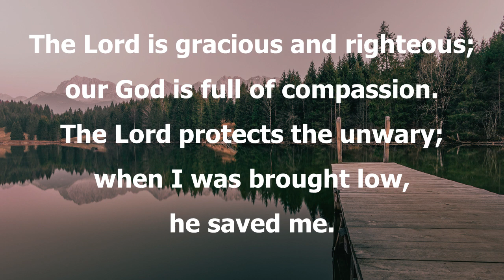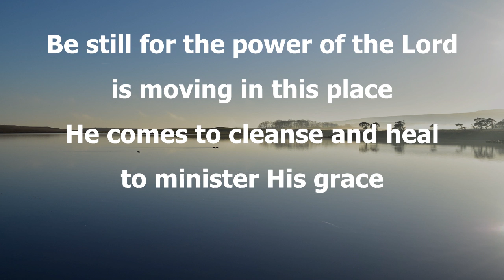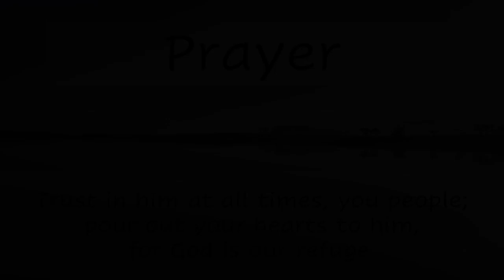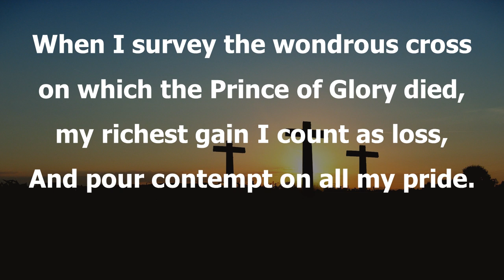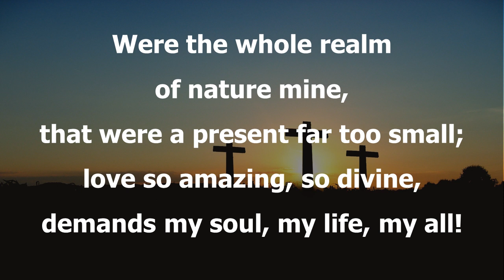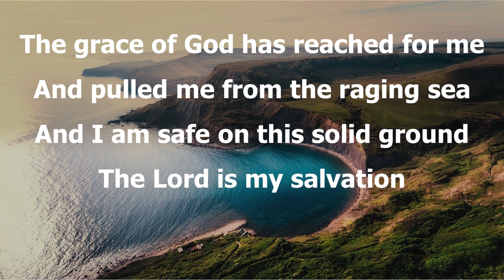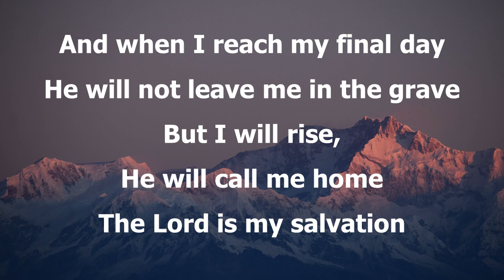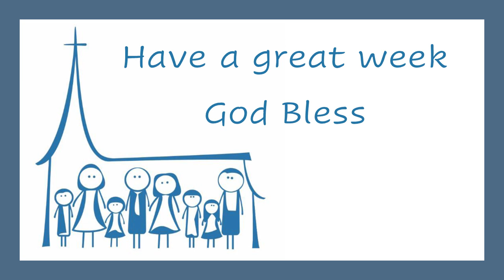Islandmagee Service 10th May 2020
Children’s Resources – Sunday 10th May
Christian Aid Week – Activity Sheet